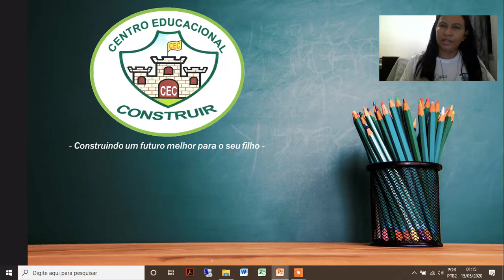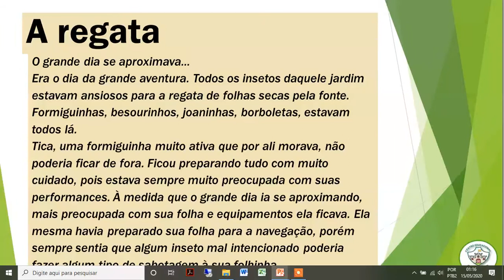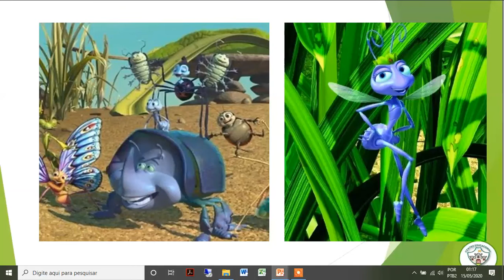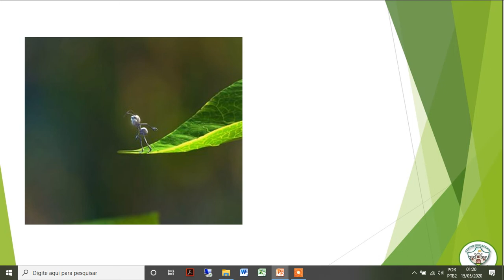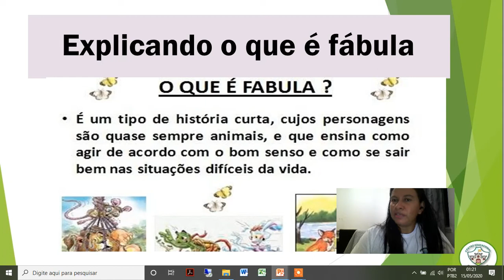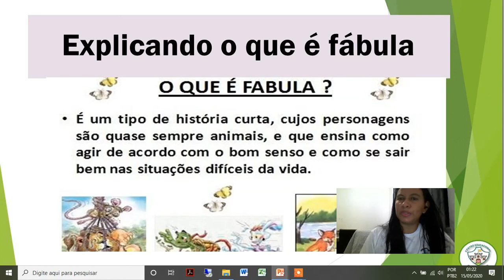3º ANO - AULA DE OFICINA DE NEGÓCIOS - LENDO A FÁBULA : A REGATA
Olá queridos alunos nesta ainda falaremos de qualidades de ser um bom empreendedor.